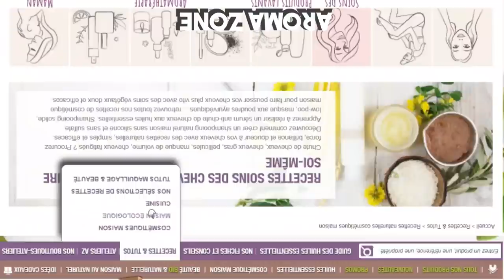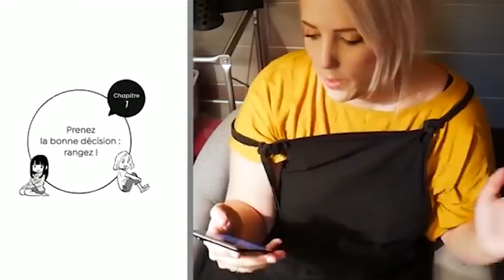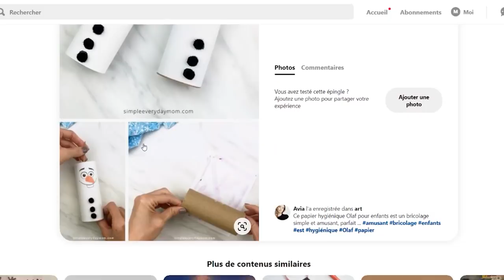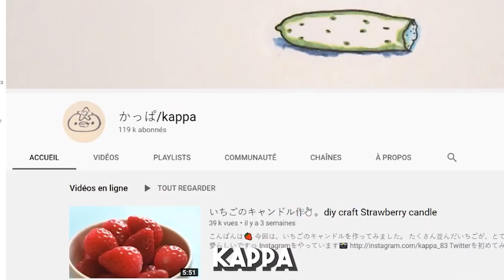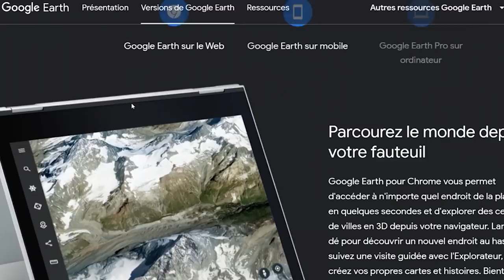20 choses à faire quand on est confiné chez soi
Aujourd'hui, puisqu'on doit rester à la maison pour le confinement, je vous propose mon aide pour trouver des idées de choses à faire pour s'occuper ! Il y en a pour tout le monde et j'espère que vous trouverez votre bonheur ! Et... RESTEZ CHEZ VOUS ! 🔽 DESCRIPTION À DÉROULER 🔽

💙💚💛🧡💜 TOUS LES LIENS DONT JE PARLE DANS LA VIDÉO (Google Doc)

Animal Crossing Wild World - 8 AM Hourly Music
Animal Crossing_ New Leaf - 4 AM